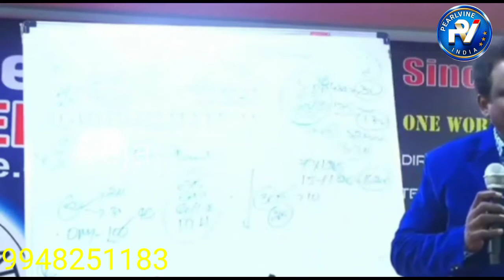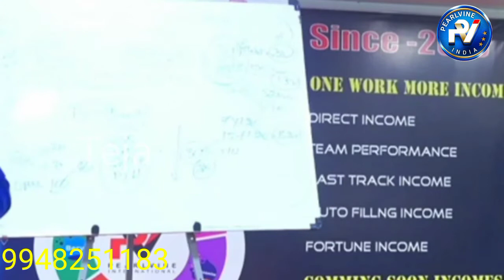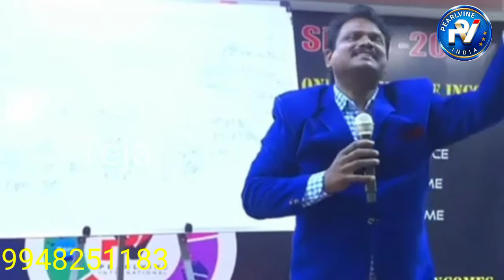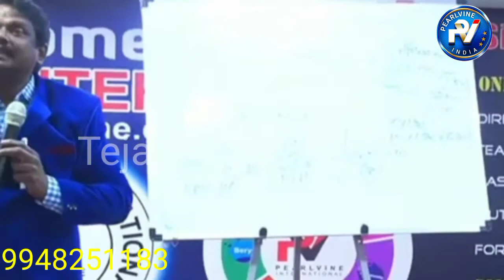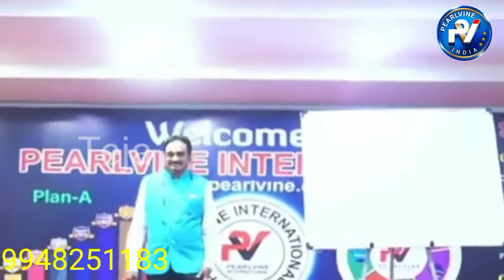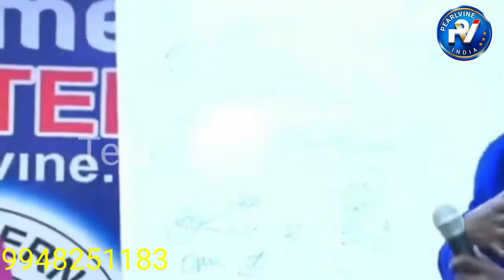pearlvine lo any one earning money.avaraina sampadhinchara